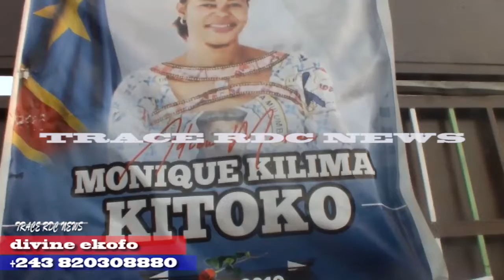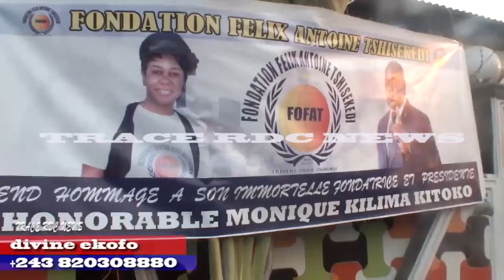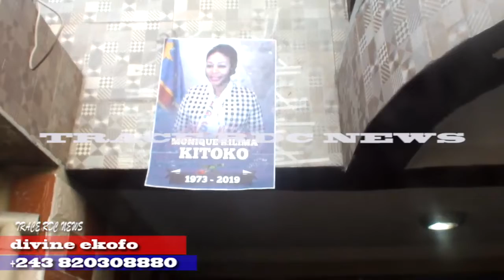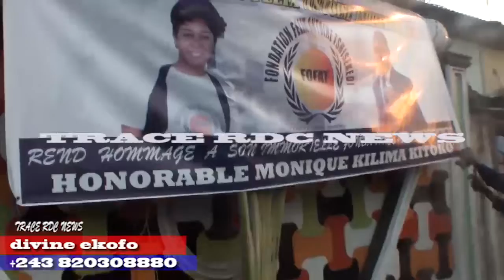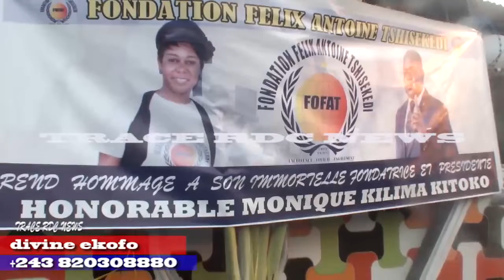EXCLUSIVITÉ FAMILLE INCONSOLABLE MONIQUE UDPS A LEMBA VISITE PAR LA DIASPORA